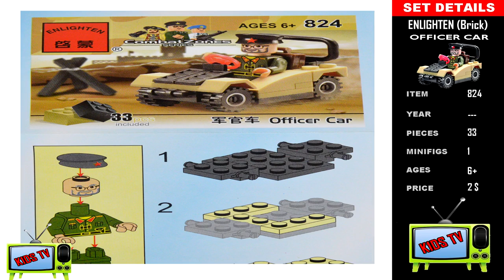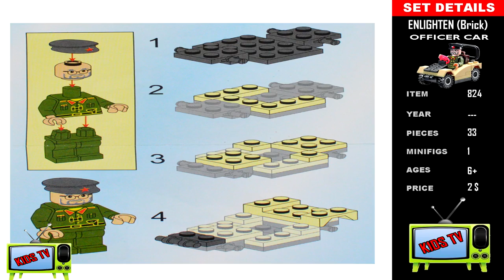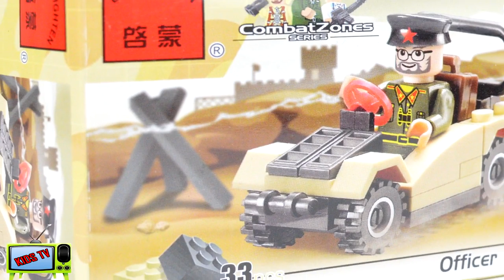ERLEUCHTEN BRICK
Wollen Sie mehr LEGO, SLUBAN, AUSINI, erleuchte, HOT WHEELS, Modellautos und andere SPIELZEUG Videos von K1DSTV zu sehen? Bitte melden Sie dies .nnnnDo Sie mehr LEGO sehen wollen, SLUBAN, AUSINI, erleuchte, HOT WHEELS, Modellautos und andere SPIELZEUG Videos von K1DSTV? Bitte melden Sie dies .nnОбзор конструктора Брик Военная серия 824 офицерская машина. Аналог лего. LEGO Сборка констр.nnПодарок от сестры: Офицерс